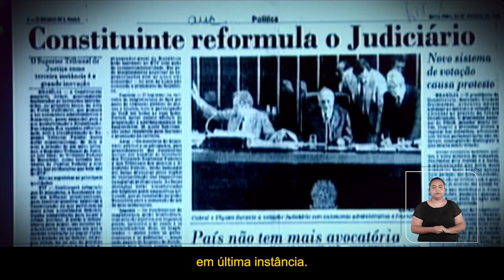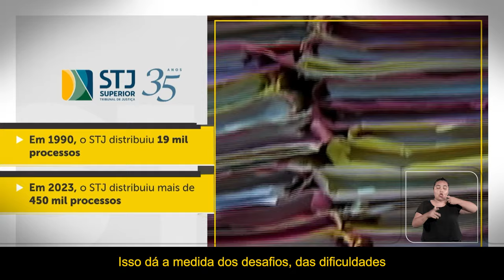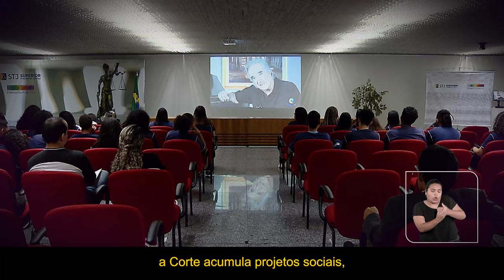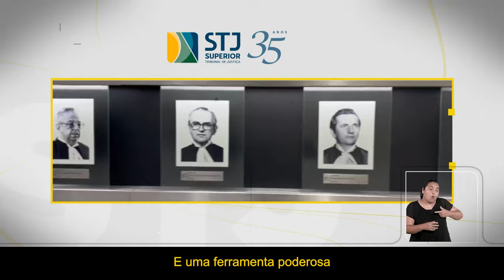STJ 35 Anos: A Transformação Digital no Tribunal da Cidadania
O Superior Tribunal de Justiça (STJ) lançou um vídeo institucional para celebrar os 35 anos de instalação do Tribunal da Cidadania, o primeiro tribunal totalmente digital do país. A obra revela detalhes curiosos da evolução do processo em papel para a era do processo eletrônico, por meio de depoimentos de servidores que participaram desse   processo histórico. No vídeo, é possível acompanhar a trajetória desde os tempos em que os processos eram físicos até a atualidade, em que o STJ se tornou um tribunal mais sustentável, acessível e tecnológico.